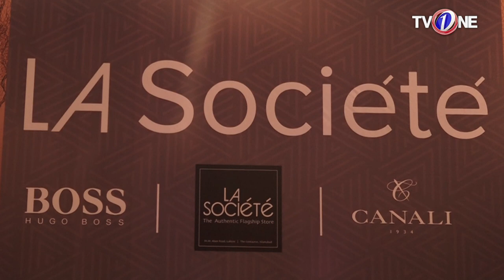Web Exclusive | LA Societe Karachi Launch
Multi-label store LaSociete opens its doors to Karachi. The store features retail merchandise from international designers including formal wear and accessories from brands that need no introduction such as Canali, suits and smart casual from Emporio Armani and the only full range of Hugo Boss in Pakistan.

The event included an in-store fashion show that showcased premium clothing...